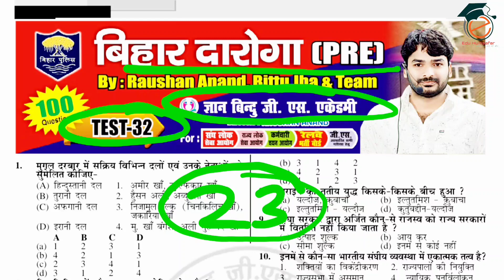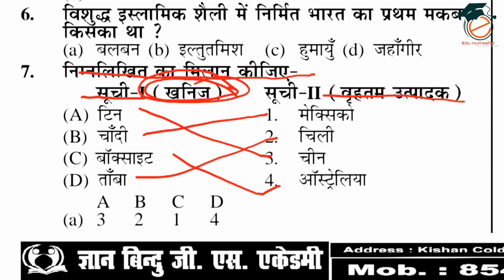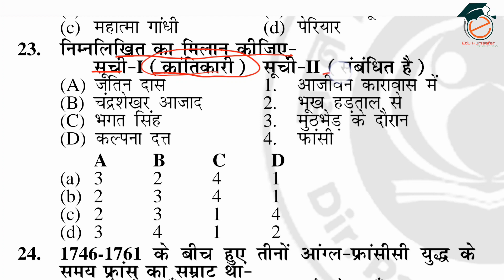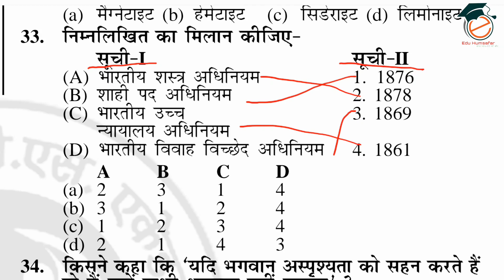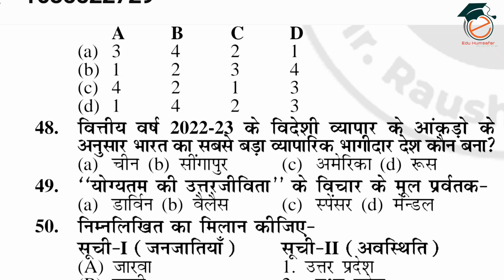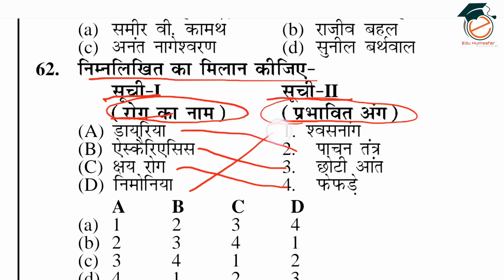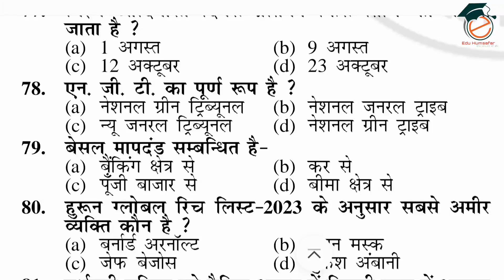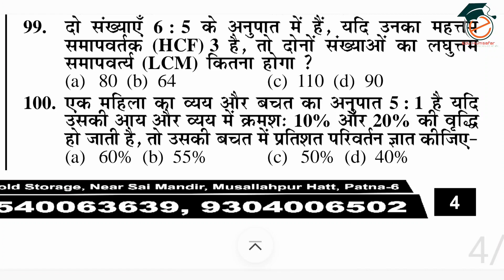BIHAR DAROGA PT TEST |बिहार दारोगा|Test32 | @GYANBINDUGSACADEMY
Hello friends, यह बिहार दारोगा का टेस्ट सीरीज है जो Gyan Bindu GS Academy Patna द्वारा Daily Ped Course में करवायें जाते है हम उसका Discussion करते है रोज शाम 07:30 से जो ( test32 ) है अतः आप इसे अंत तक जरूर देखे।

Bihar daroga
Bihar daroga
gyan bindu
gyan bindu gs patna
patna gyan bindu
patna roushan sir
gyanbindu
gyanbindupatna
Patna gyan bindu
Bihar daroga motivational
study motivation
motivation video
video viral
viral video
study time motivation
gyan bindu motivation
roushan anand sir
khan sir
khansir patna
patna khan sir
gyan bindu viral video
gyan bindu gs academy patna
bittu sir
success kendra
success planet
exam tour

bihar droga practice set bihar droga

gyan bindu gs academy patna gyan bindu gs academy patna
gyan bindu gs academy patna test series
gyan bindu gs academy patna today news
gyan bindu gs academy patna history
gyan bindu gs academy patna gyan bindu gs academy patna science
daroga new batch
gyan bindu gs academy patna polity
newsgyan bindu gs academy patna  bindu gs academy patna test series
gyan bindu gs academy patna Bihar Daroga Question bank
gyan Bindu Gs academy Patna daily test Series
Gyan Bindu Gs daily test